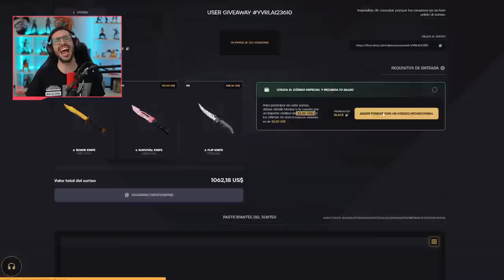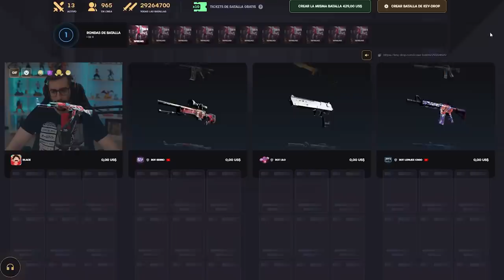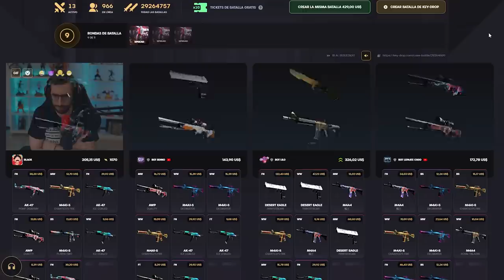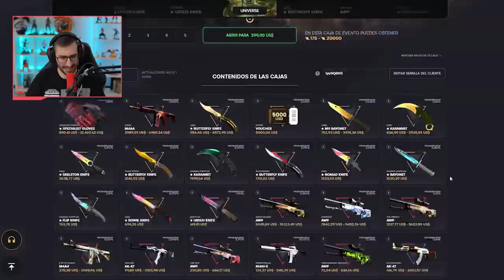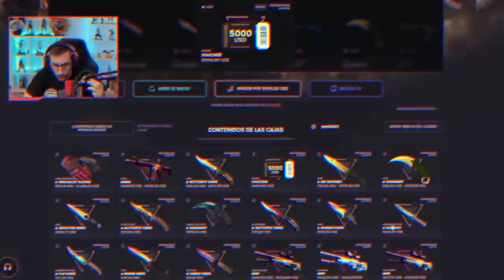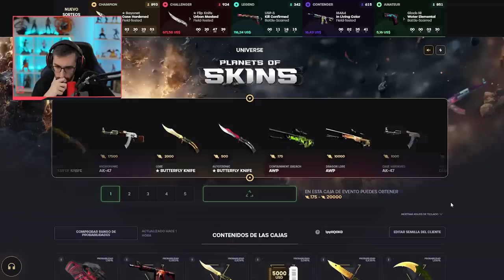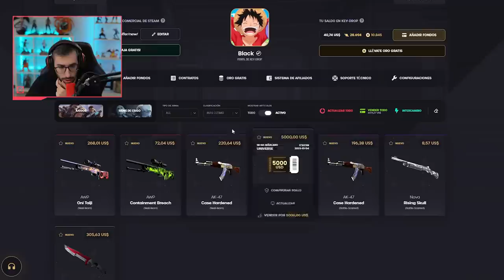¡EL DÍA MÁS LOCO QUE HE TENIDO NUNCA!